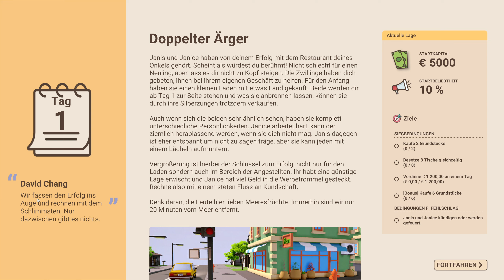Recipe for Disaster - EA - Planung des Gasthauses - Let's Play #10 [de/ger]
Rezept zum Desaster genau mein Ding
Hallo,
das ist ein Let's Play des Spieles Recipe for Disaster von Kasedo Games gespielt von Masterschroederauf Steel Games Studio.

Spielinformationen Quelle Steam:

TITEL: Recipe for Disaster
GENRE: Simulationen, Strategie, Early Access
ENTWICKLER: Dapper Penguin Studios
PUBLISHER: Kasedo Games
FRANCHISE: Kasedo Games
VERÖFFENTLICHUNG: 4. Nov. 2021
VERÖFFENTLICHUNGSDATUM FÜR EARLY ACCESS: 4. Nov. 2021

Eine Restaurant-Verwaltungssimulation mit einem hinterhältig-sozialen Touch. Setz dich mit eigenwilligen Mitarbeitern, fragwürdigen Kochkünsten, und anspruchsvollen Kunden, während du dich auf eine kulinarische Abenteuerreise einlässt, um der ultimative Chefkoch zu werden!